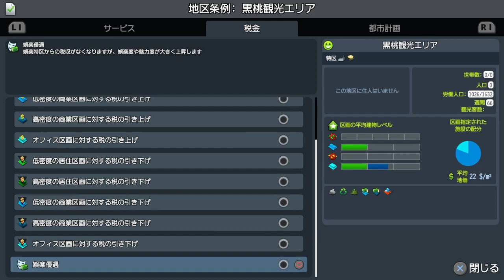【街づくり】#9 人口増加へ住宅地を増やそう！目指せ3万6000人！【Cities: Skylines】